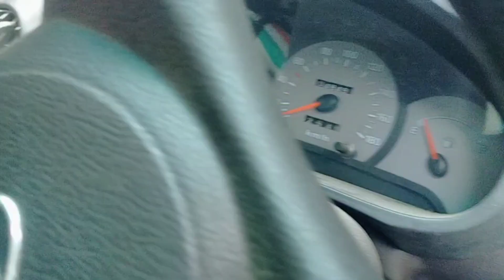केरळ मधी आज आम्ही कोणाच्या लग्नाला आलोय.